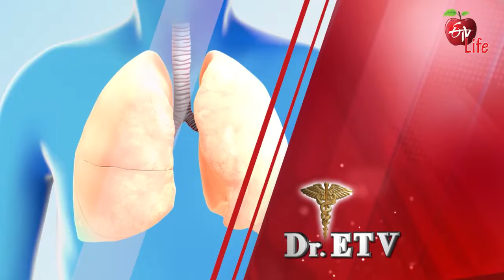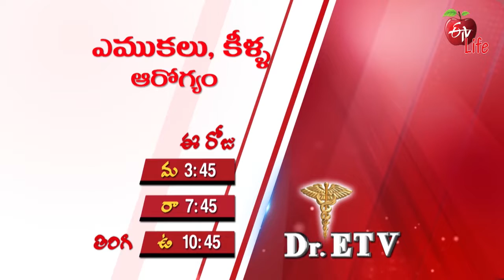Dr ETV | డాక్టర్ ఈటీవీ | Promo | 3.30 PM | 23rd Sep 2022 | ETV Life